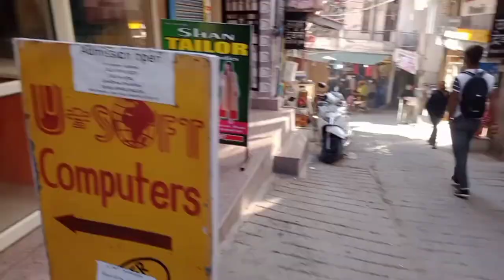New Year Celebration 🎉 ll Vlog 3ll Part 1 ll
Hy guys✌️ welcome back to my you tube channel ☺️
In this vlog we are celebrating 🎉 new year and some of the students doing nati (phadi dance) and haryanvi dance 🥳🥳
As you all know Nati is a traditional dance of Himachal Pradesh ☺️☺️